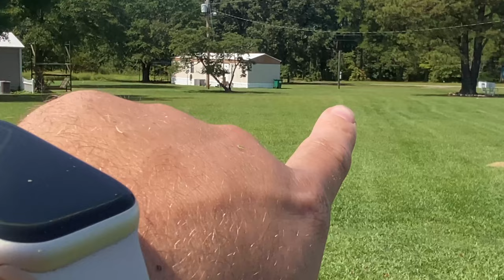Troy Bilt Super Bronco 46XP mowing vid 4k.